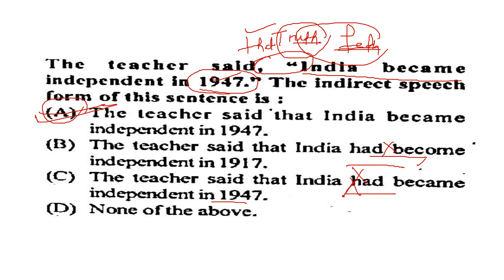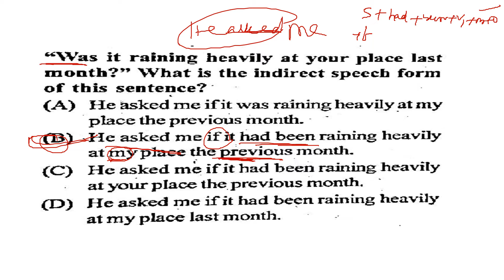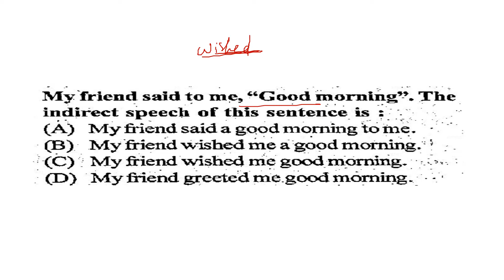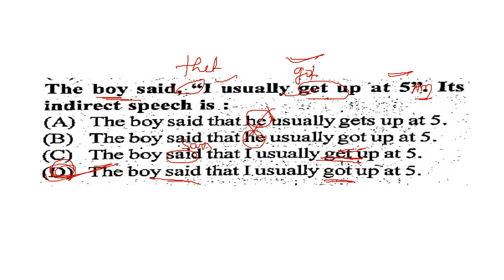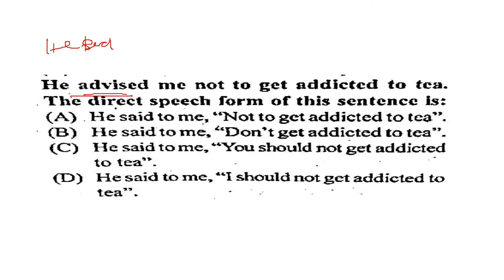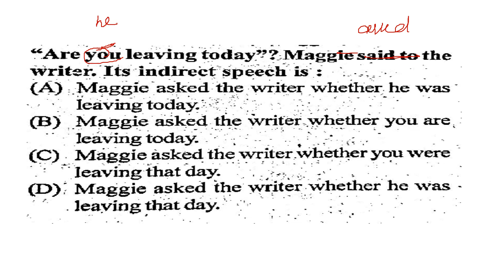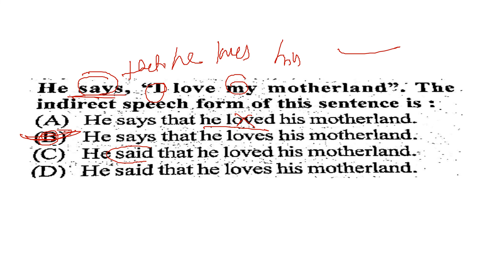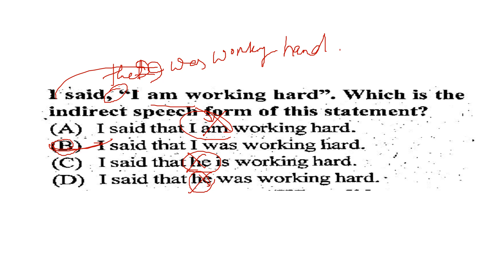DIRECT INDIRECT NARRATION |REPORTED SPEECH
papusir 6th Algebra Abhyas Kajya 3.3 Odia Medium